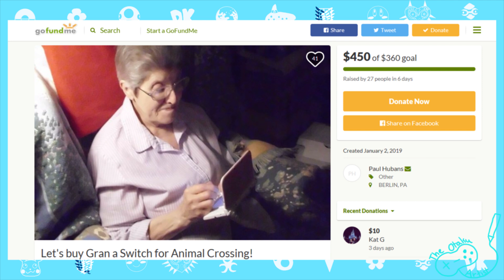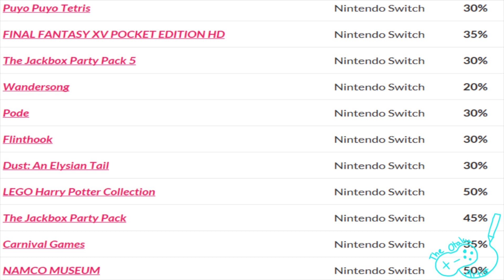Bowsette Deconfirmed?! - Nintendo Weekly News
Welcome to Nintendo Weekly - a series where I discuss Nintendo news from the past week such as rumors, announcements, discounts, new game releases, and more news that you don’t want to miss out on! This week we'll be talking about a new Smash DLC character, a grandmother who loves animal crossing, and a huge sale on first party games!

Do not use any of my videos or my audio without my permission! Thank you!